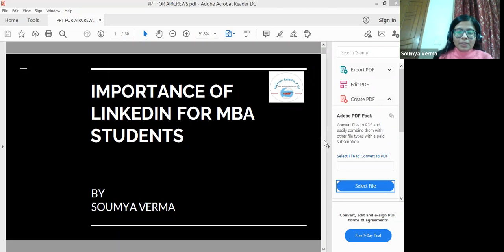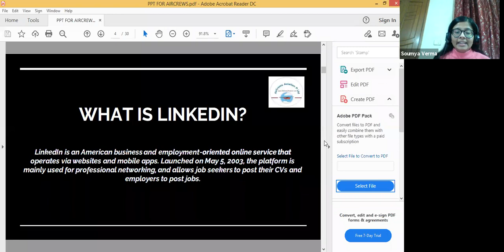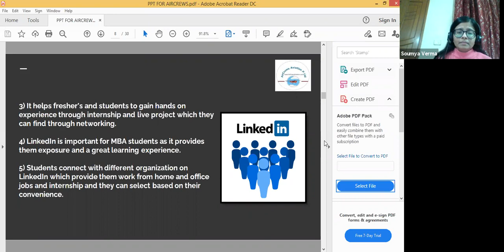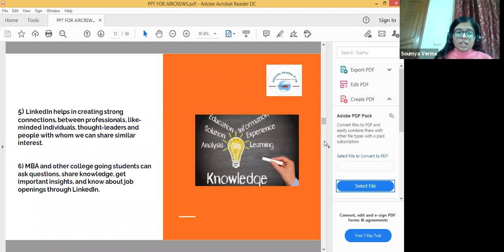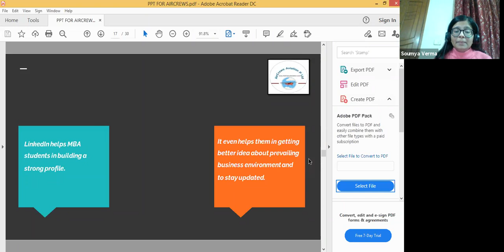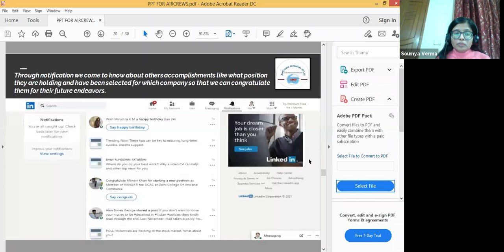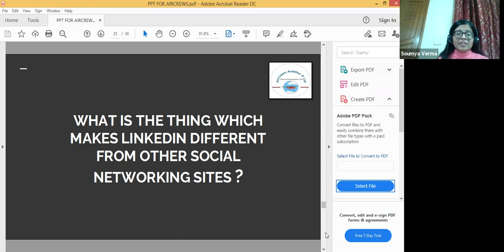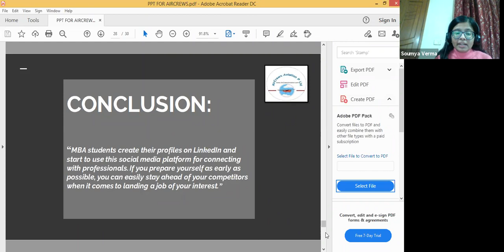Importance of Linkedin for MBAs by Soumya Verma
Dear Visitors,

Bell Icon  🛎️